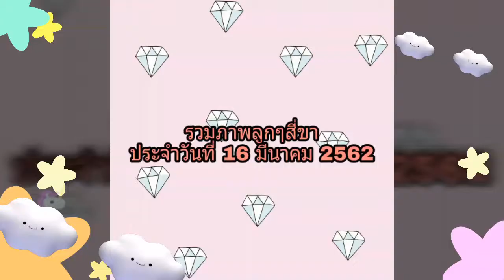รวมภาพลูกๆสี่ขา ประจำวันที่ 16 มีนาคม 2562